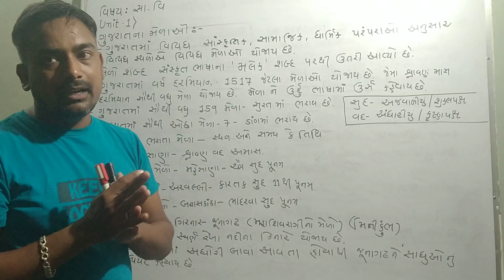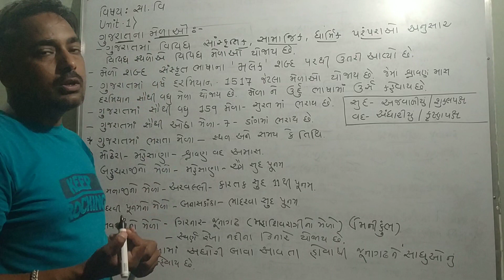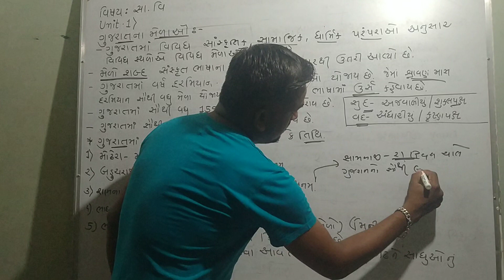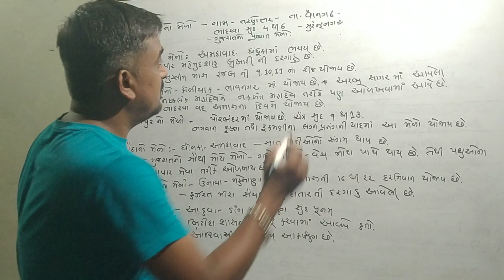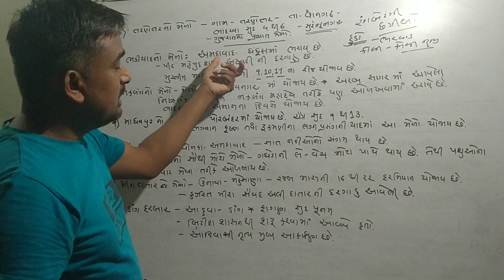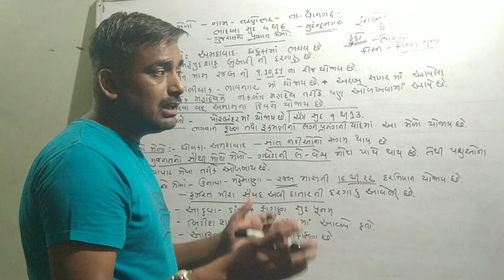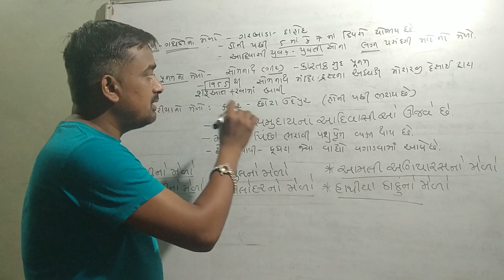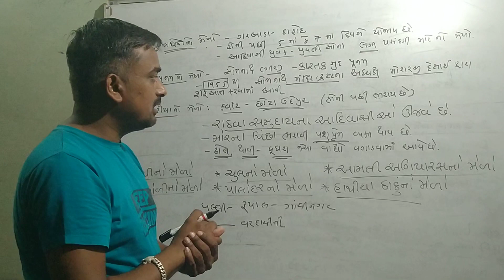Standard 10/ social science/ Unit -1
Gujarat na mela